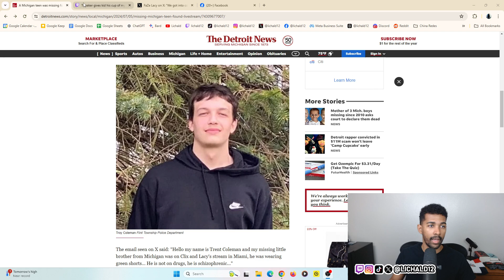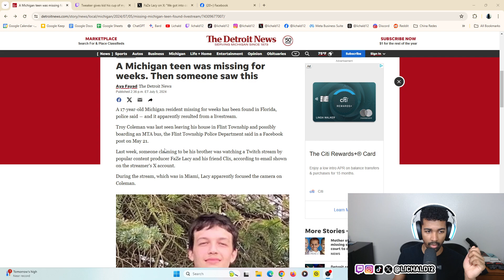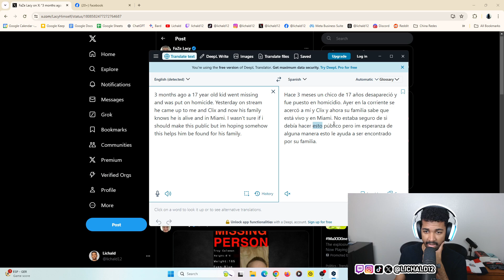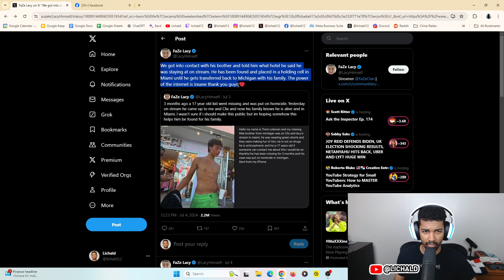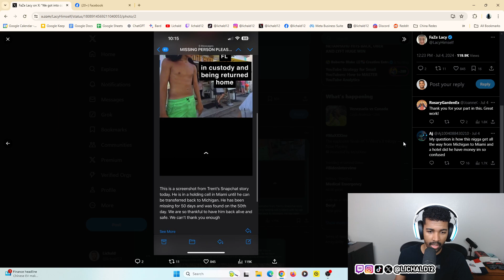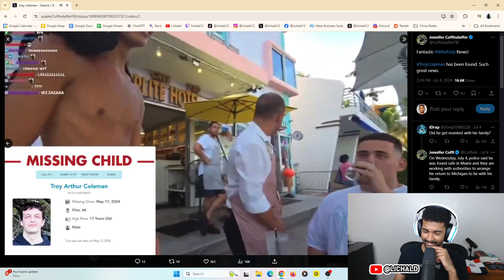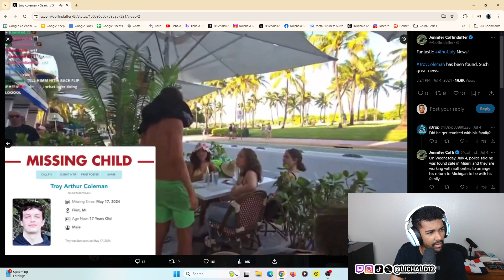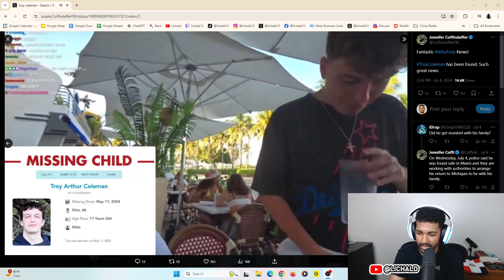Streamers Encuentran Joven Desaparecido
Streamers Clix y Lacy encuentran al joven desaparecido Troy Coleman el cual estaba perdido desde mayo y en su ciudad en Michigan la policia lo daban como muerto.